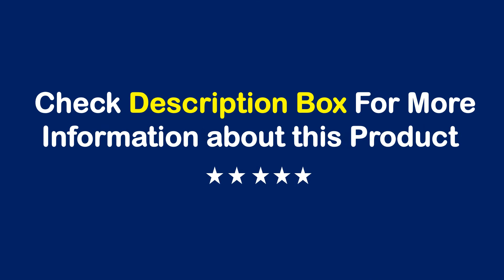TOP 10 Best Mechanical Watch in 2022 | Mechanical Wristwatch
01. New PAGANI DESIGN 40MM Men Mechanical Wristwatches Luxury Sapphire Glass AR Coated Automatic Watches 20bar Waterproof Watch Men

02. 2022 PAGANI Design New Men's Automatic Mechanical Watches GMT Watch 42mm Sapphire Stainless Steel Waterproof Watch Reloj Hombre

03. 40mm China Aviation Chronograph Seagull Movement 1963 Mechanical Watch For Men 40mm ST1901 Sapphire 38mm Mens Watch 2022 Pilot

04. 2022 New 38MM PAGANI Design Top Brand Men's Pilot Automatic Mechanical Watches Nh35A Sapphire waterproof 200m Relogio Masculino

05. New PAGANI DESIGN 36MM Snowflake Pointer Mechanical Men Wristwatches Luxury Sapphire Glass NH35 Movement Automatic Watch for Men

06. PAGANI DESIGN Top Brand Sports Men Mechanical Wristwatch Sapphire Luxury Automatic Watch Men's Stainless Steel Waterproof Clock

07. San Martin 40.5mm Water Ghost V3 Diver Luxury Men Watch NH35 Automatic Mechanical Business Wristwatches Sapphire 20Bar Lumed

08. 2022 PAGANI DESIGN Automatic Men's Watch Stainless Steel Simple Mechanical Wriswatch Japanese Sports Luxury Sapphire Glass Clock

09. PAGANI DESIGN Top Brand Sports Men Mechanical Wristwatch Ceramic Bezel Waterproof Automatic Watch New Sapphire Glass Watches Men

10. San Martin 40.5mm Diver Watch Two-tone Water Ghost NH35 Luxury Sapphire Men Mechanical Watches 20Bar Waterproof BGW-9 Luminous